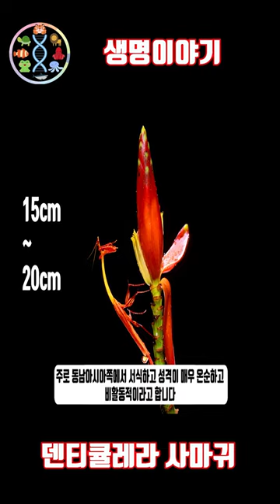세계에서 가장 긴 덴티큘레라 사마귀